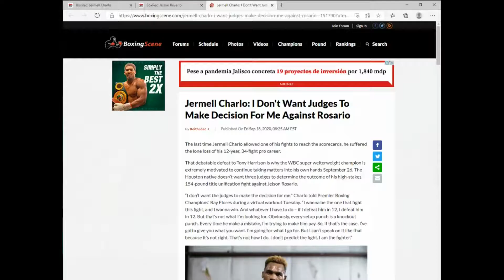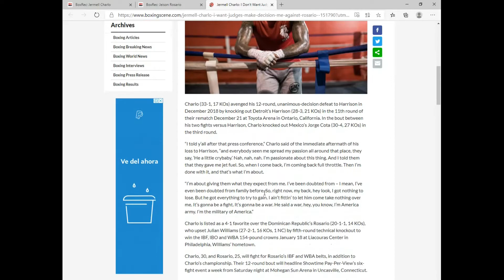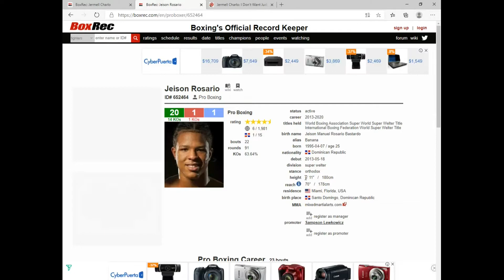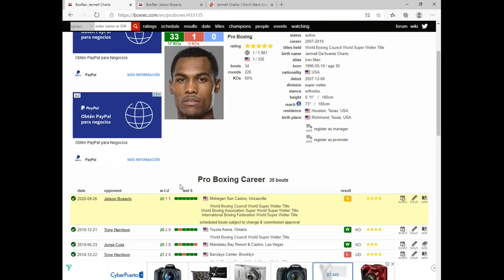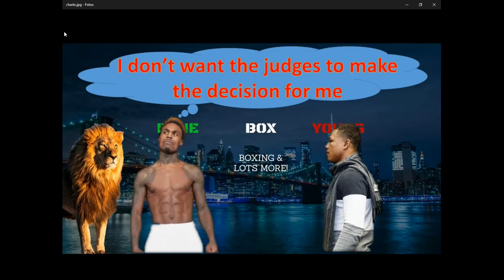JERMELL CHARLO DOESN'T WANT JUDGES TO DECIDE!!!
Breakdown on Jermell Charlo's recent statements concerning his fight against Jeison Rosario.